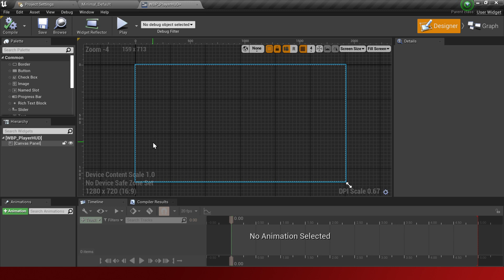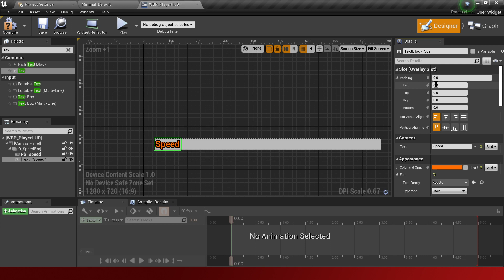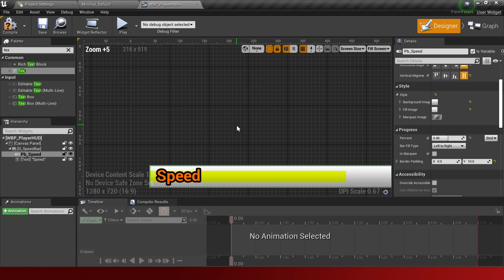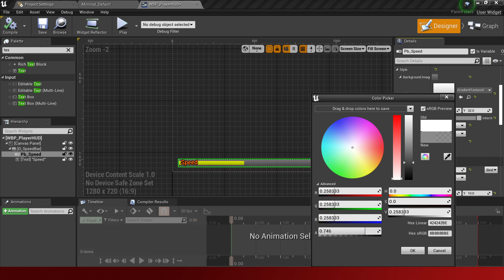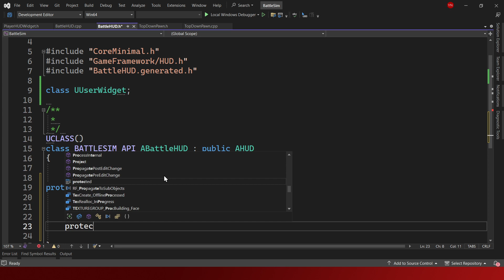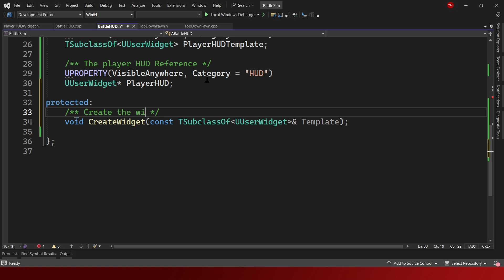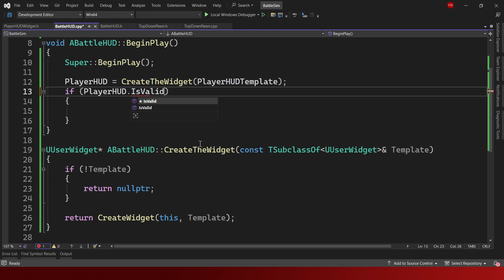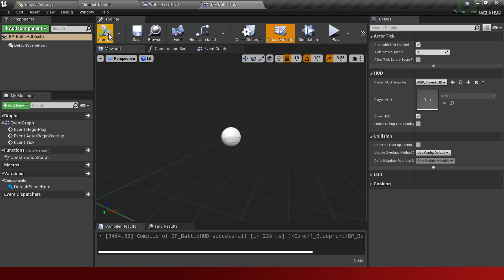Exp. 10 Battle Simulator - HUD Widget (Pt 10) | UE4 C++ Indonesia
Experiment 10 - Battle Simulator - Unreal Engine 4 C++ Indonesia

Hasil Yang Ingin Dicapai:
Membuat mini game / game battle simulator yang terinspirasi dari Totally Accurate Battle Simulator.

-City Of Brass Asset

Isi Video:
-Membuat HUD Widget dan menampilkannya ke layar